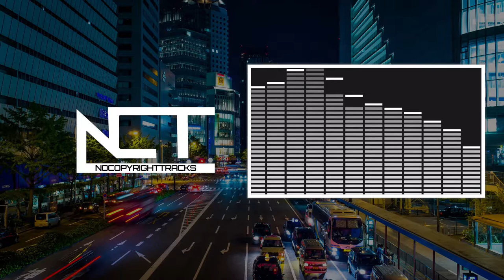JJD - Beyond [NCT Release]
JJD - Beyond

Thanks & see you soon smiley